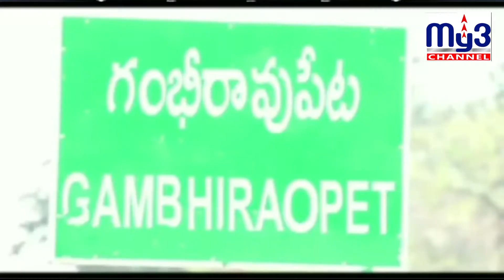ప్రభుత్వ పథకాలతో అడబిద్దలకు బరోస MY3 CHANNEL 8PM